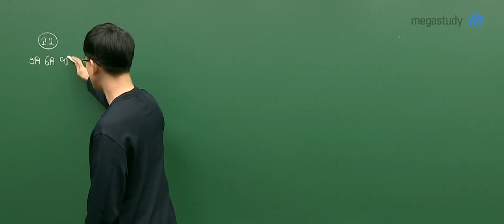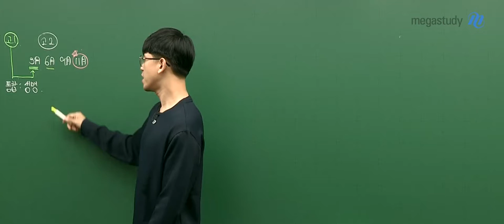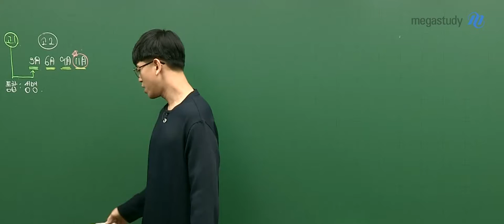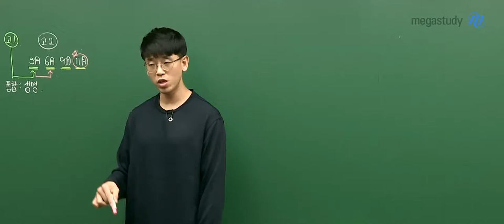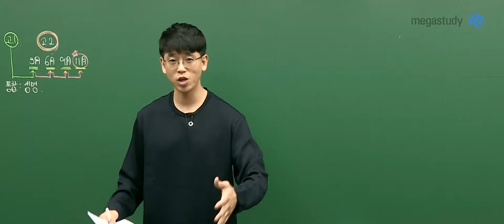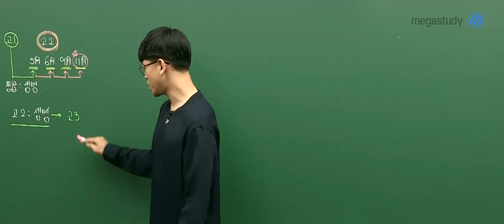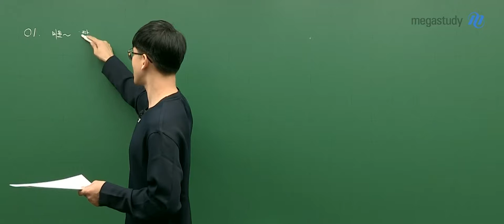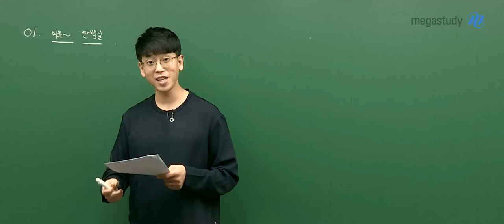[메가스터디] 생명과학 김희석 쌤 - [고2 생명과학l] 4.24 학평 해설강의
2020년 4월 24일 시행된 고2 학력평가 생명과학l
메가스터디 김희석 쌤의 해설강의입니다!